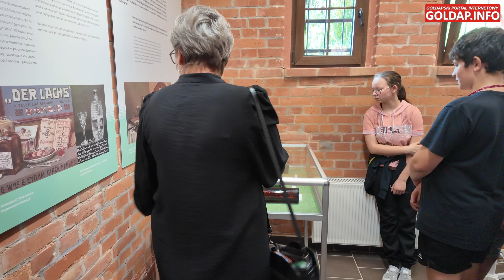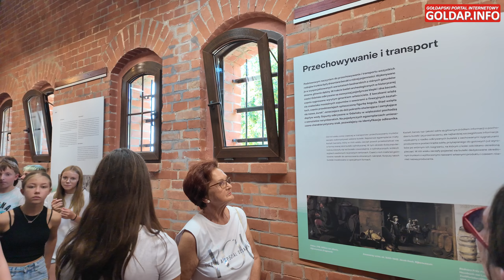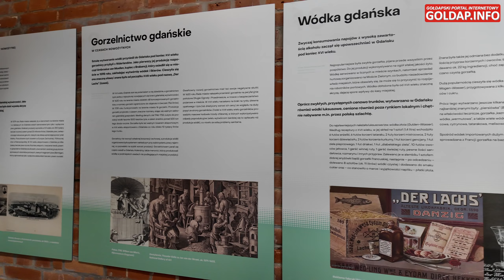Wystawa „Kawa czy herbata? Archeologiczne świadectwa konsumpcji napojów w dawnym Gdańsku”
6 września w Izbie Regionalnej "Muzeum Ziemi Gołdapskiej im. M. M. Ratasiewicza" w Gołdapi otwarta została nowa wystawa pt. „Kawa czy herbata? Archeologiczne świadectwa konsumpcji napojów w dawnym Gdańsku”.

W ramach Europejskich Dni Dziedzictwa Biblioteka Publiczna w Gołdapi zaprasza do obejrzenia wystawy pt. „Kawa czy herbata? Archeologiczne świadectwa konsumpcji napojów w dawnym Gdańsku”. Prezentowana jest  w Izbie Regionalnej „Muzeum Ziemi Gołdapskiej im. M. M. Ratasiewicza” przy ul. Kościuszki 30A.  Ekspozycja będzie dostępna do 31 stycznia 2025 roku.

Podczas zwiedzania wystawy wypożyczonej z Muzeum Archeologicznego w Gdańsku dowiecie się między innymi, że pierwsza kawiarnia w Polsce powstała w Gdańsku około 1700 roku, a jej właścicielem był menonita Anthon Momber. Poznacie historię Jopenbier’a - słynnego gdańskiego piwa oraz sekrety produkcji legendarnego likieru Goldwasser. Dzięki stacjom multimedialnym będziecie mogli również zobaczyć animowany film przybliżający historię czekolady.

Nie przegapcie tej okazji, zaplanujcie już dziś czas na odwiedzenie wystawy „Kawa czy herbata? Archeologiczne świadectwa konsumpcji napojów w dawnym Gdańsku” i przenieście się w czasie do dawnego Gdańska!